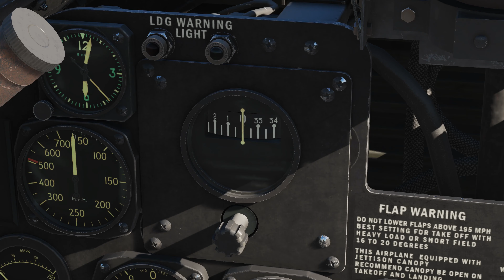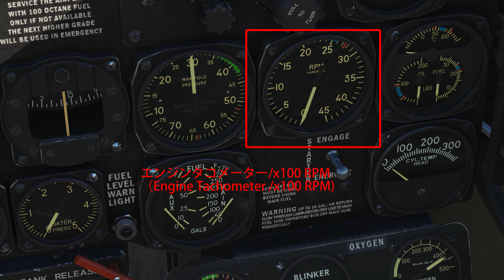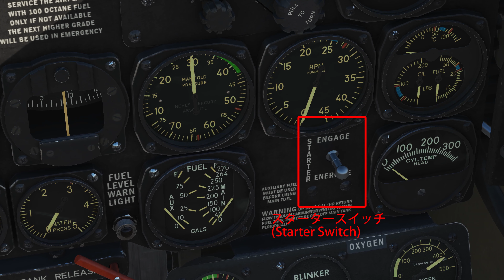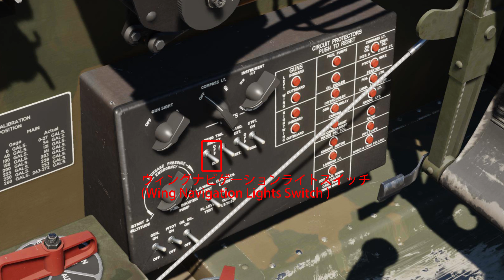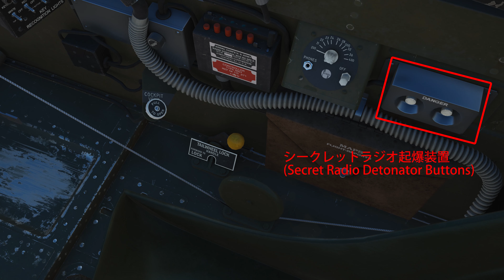【DCS World】P-47D Thunderbolt操作方法#1 コックピット内の計器類を解説( Method of operation Inside The Cockpit)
コンバットフライトシミュレーター DCS World のP-47D Thunderboltのコックピット内の計器とスイッチについて詳しく解説します。